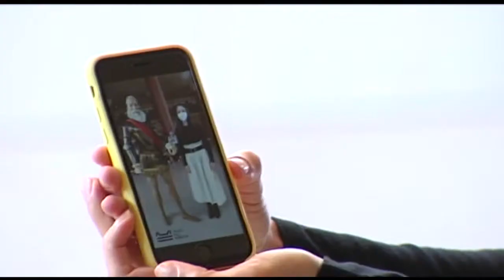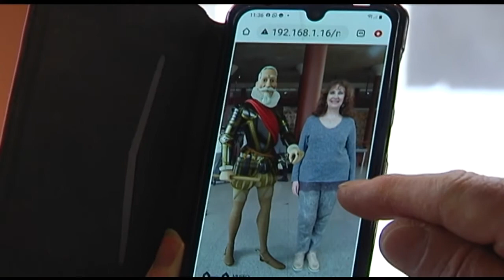DE LOS TERCIOS AL MÓVIL